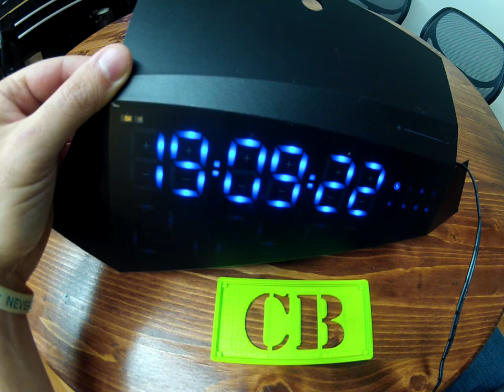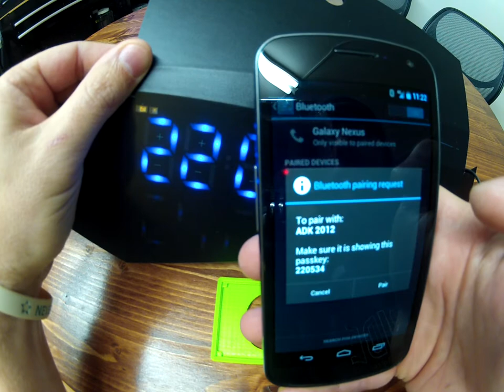Circuit Bitz ADK Micro and ADK BT & SD Shield with Android ADK 2012 io12 google IO Clock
Circuit Bitz ADK Micro and ADK BT & SD Shield working with ADK 2012 io12 google IO 2012 Clock